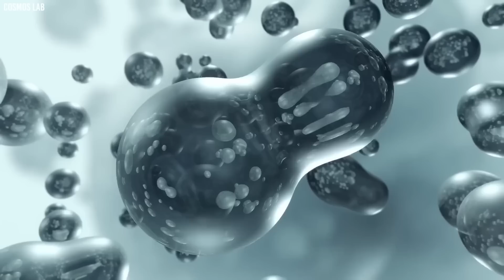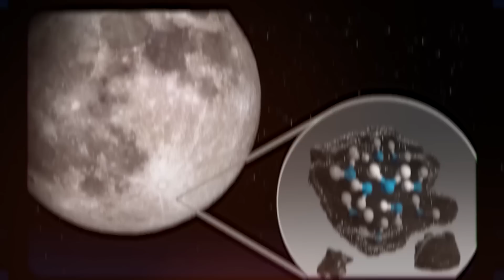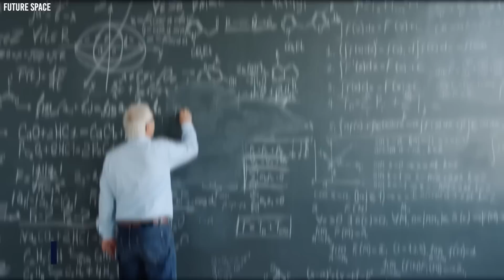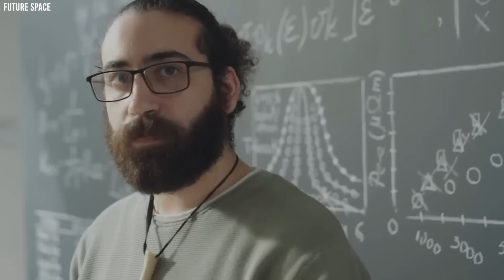China Just Found Something Strange on the Moon That Changes Everything!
In the vastness of the cosmos, where mysteries abound and the unknown beckons, a revelation of cosmic proportions has sent shockwaves through the scientific community. China, at the forefront of lunar exploration, has stumbled upon something that defies all expectations. A discovery so strange, so enigmatic, it has left scientists around the world dumbfounded. What did China find on the Moon, and why does it hold the key to unlocking the secrets of the cosmos? Join us as we embark on this journey to unravel the mysteries of the moon, where China's groundbreaking discovery sends shockwaves through the scientific community.